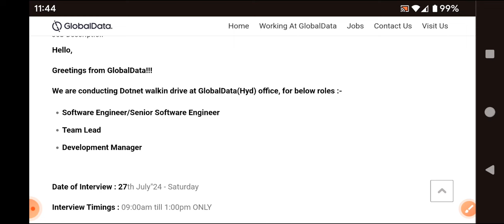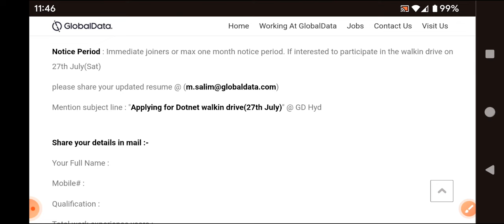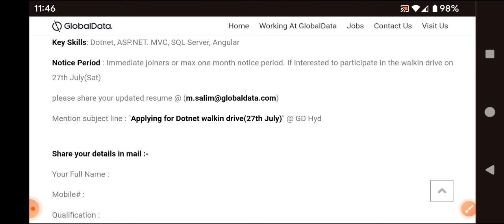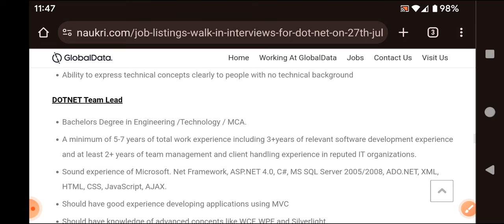Walk in interview global data Hyderabad/degree & pg eligibility/ Hyderabad jobs/mnc jobs